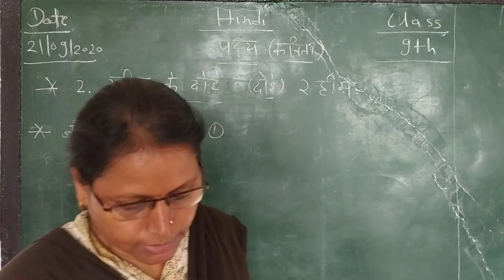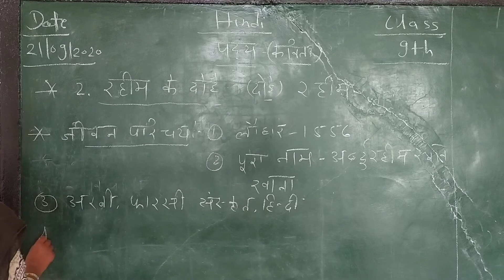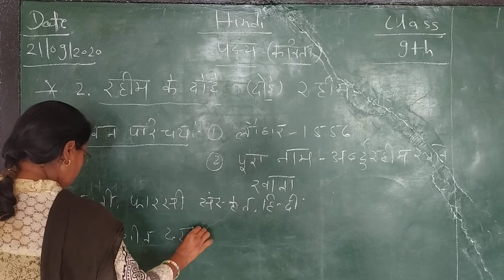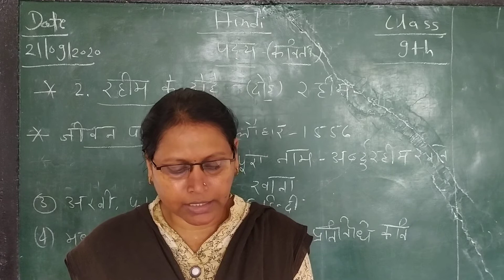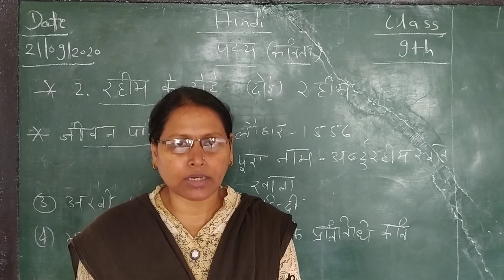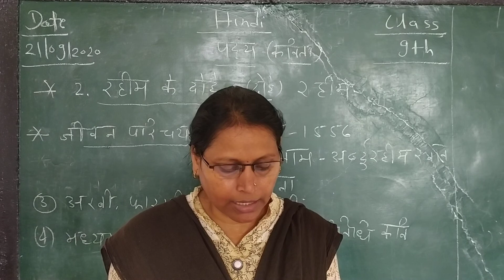Hindi ch.2 class 9th thim ke dohe (part-1)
Jivn prichy explain